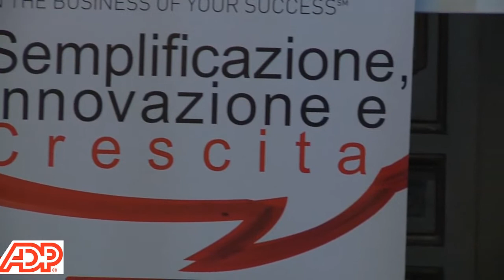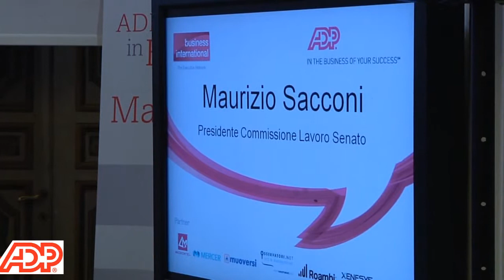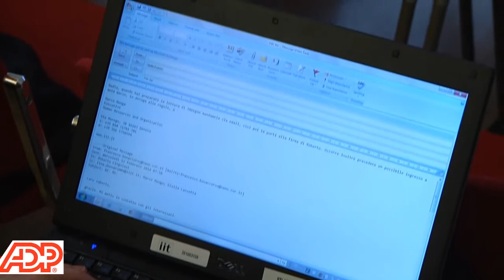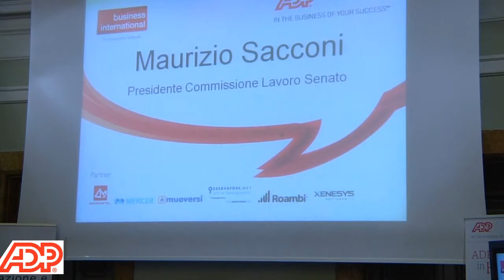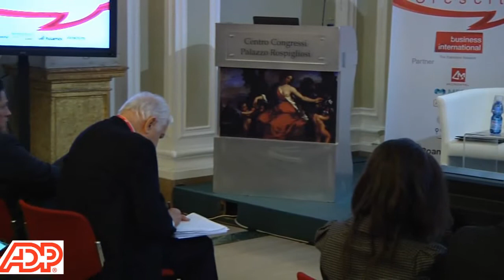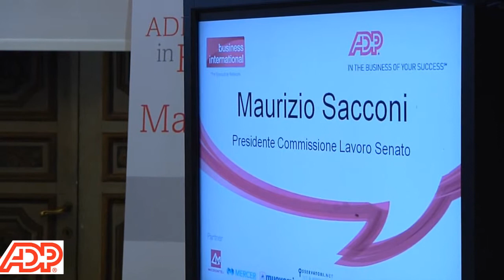ADP Semplificazione, Innovazione e Crescita - Maurizio Sacconi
Evento ADP Semplificazione, Innovazione e Crescita
Roma
Modera Francesco Giorgino